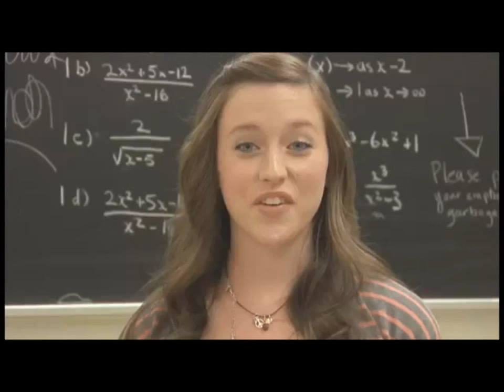30 Seconds of Funny Kendra Timmins Clips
Some quick bits of the lovely actress from Wingin' It. very underrated.